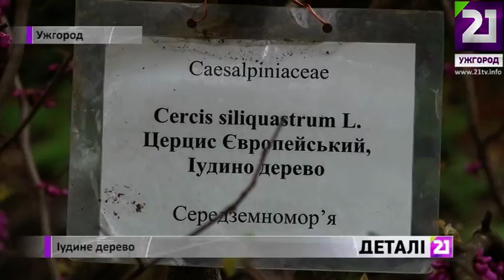Іудине дерево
21 Ужгород
21tv.info